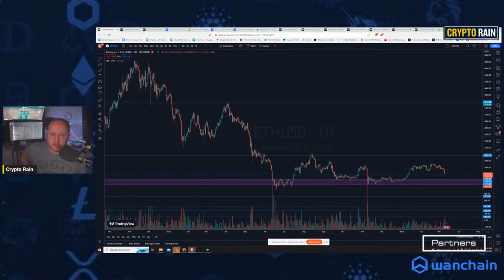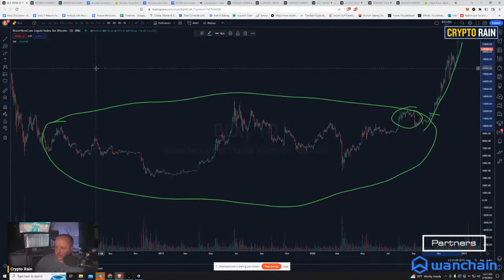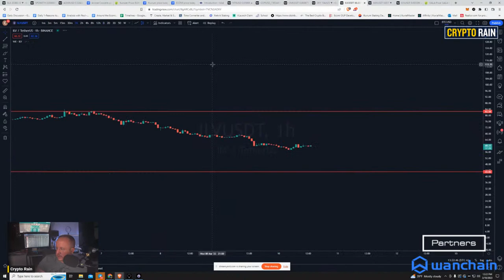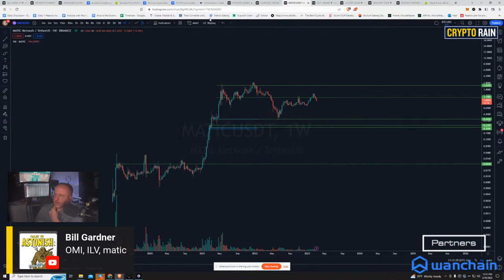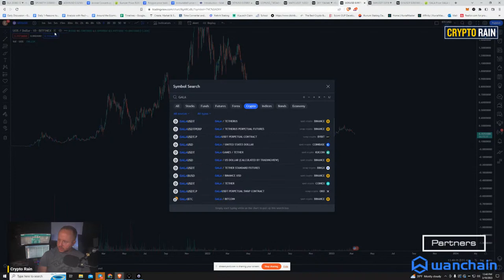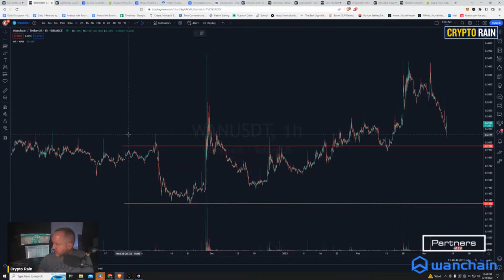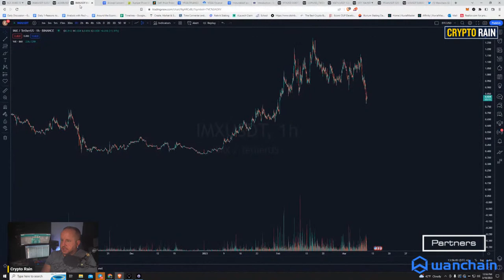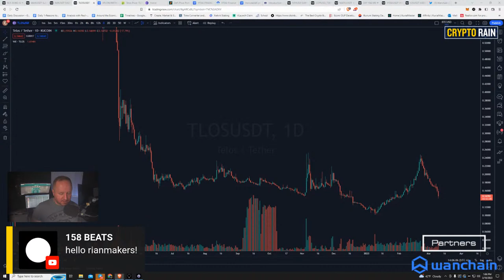Crypto Crash Incoming??? How Low Will It Go?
(Private community of the Rainmaker family where we can discuss much more freely, and in-depth the different projects we like, and why)